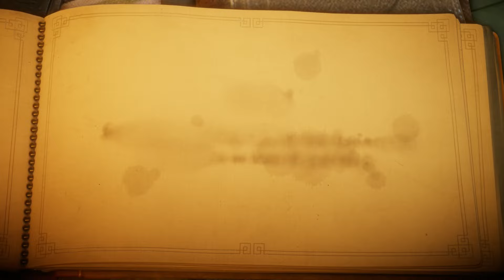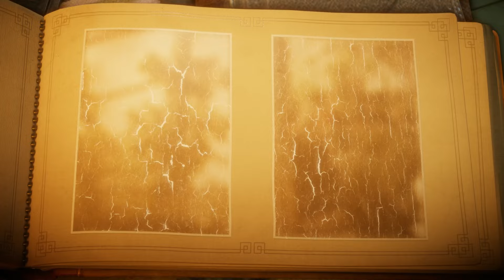First Look: Unravel (Origin)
EA Access on Origin . First Look at Unravel